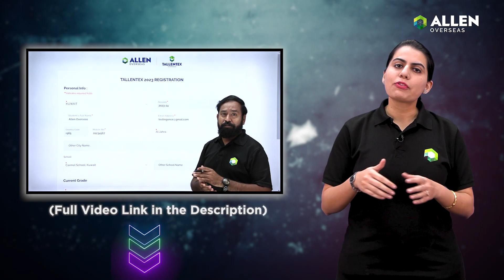How to Attempt Practice Paper 📝 TALLENTEX Overseas 2023 🏆 Know the Process | ALLEN Overseas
Want to know, how to Attempt or Approach Practice Paper for TALLENTEX Overseas 2023? Don't worry we are here with another video for all of you to know about TALLENTEX Overseas' 2023 Practice paper and Registration process. For your comfort, we will show you the complete schedule also for upcoming practice papers so that you can make your plans in advance.

‘’Practice makes a man perfect’’ - you know that, right?

So, attend these practice papers as much as possible to improve your efficiency and time management skills as well. Also, we have covered, how to attempt a practice paper for TALLENTEX 2023 and how to register for TALLENTEX 2023.

We have covered the complete process, still if you have any doubts, feel free to ask us in the comment box, and we will give you a response within 24 hours.

Hurry up! Registrations are now open!

The Most Awaited and Rewarding Talent Encouragement Exam - TALLENTEX OVERSEAS 2023 is finally here!!

🔸TALLENTEX OVERSEAS 2023 offers you an excellent opportunity to strengthen your foundation for future competition, with so many other amazing benefits as mentioned below-

😎 Get National Recognition
🧐 Identify your Hidden Talent
💸 Win Cash Rewards worth INR 2 Crore
💰 Get Amazing Scholarships worth INR 20 Crore
👩‍🏫 Mentoring by ALLEN Overseas & much more...

✅ For students of classes V to XI
✅ In Bahrain | Kuwait | Oman | Qatar | Saudi Arabia | UAE